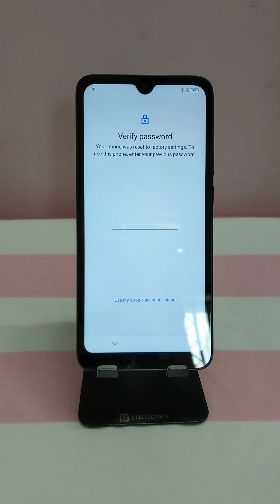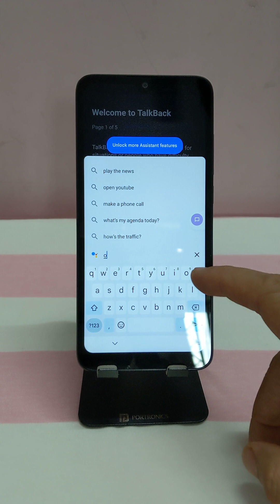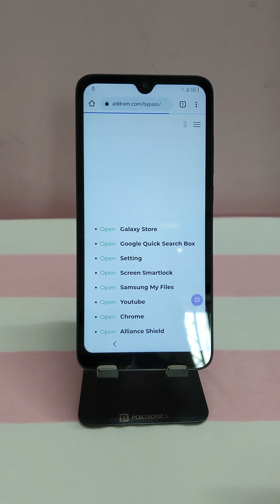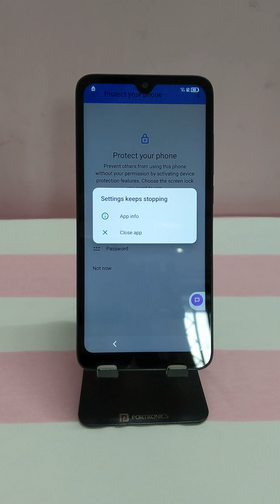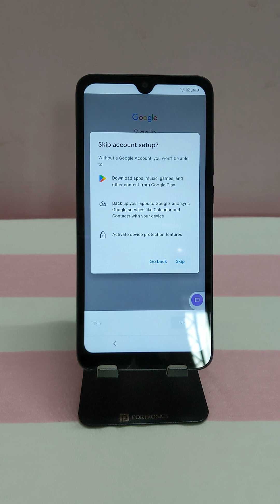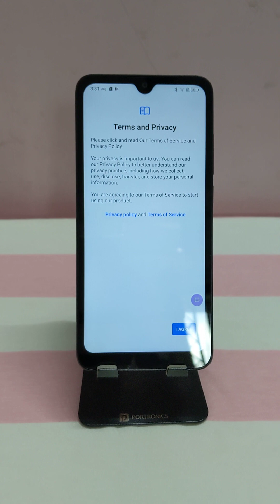TCL 4188C FRP Bypass New Method June 2023 Cricket AT&T 30 z Google Unlock without PC